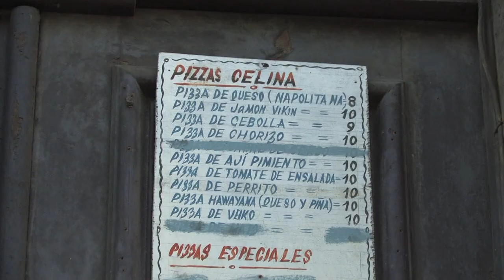Crazy Cuban Basket Pizza!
So what do you do when you want to open a pizza restaurant but you live on the third floor? Check out the crazy, creative genius of Hector's pizza place...

Hector runs his pizza place from his third floor Havana balcony. His customers shout up their orders – and he disappears. When the pizza’s ready, he sends it down.

But can you really run a business by basket?   IF you have an excellent memory – Hector doesn’t write anything down. AND you’re good with gestures – the menu is 12 items long.
Most of all – you have to trust your clientele - because they get the pizza first and pay later.  Hector sends down their change..

It’s the best pizza in Havana.